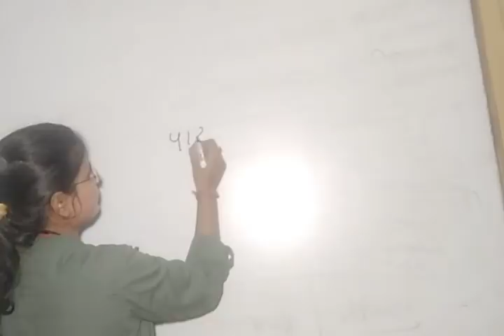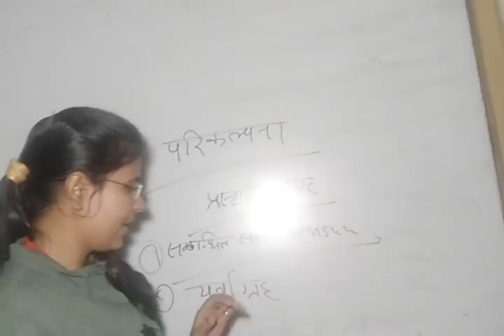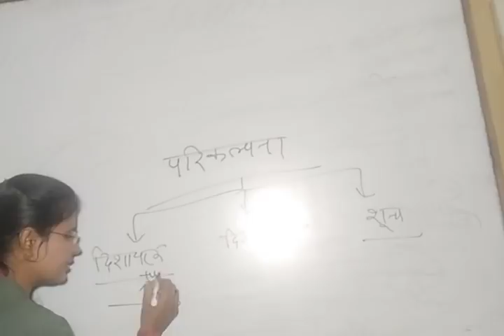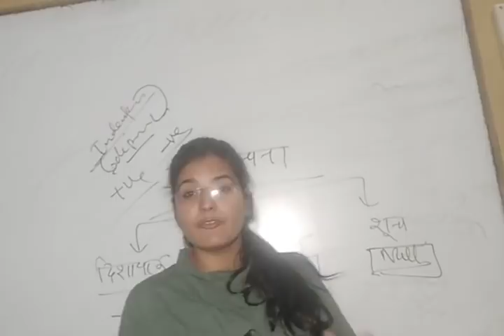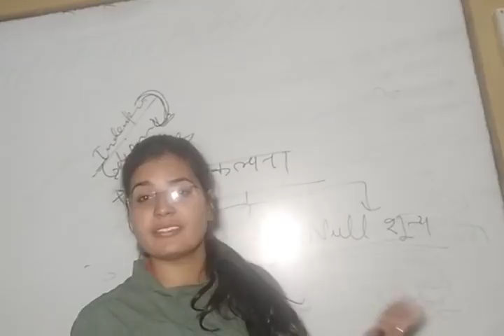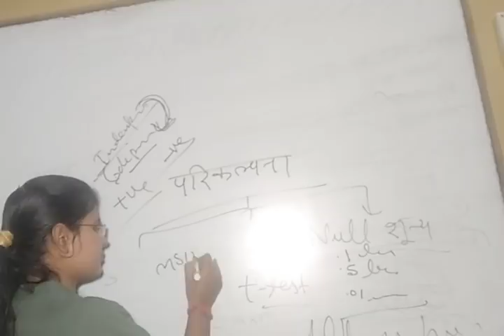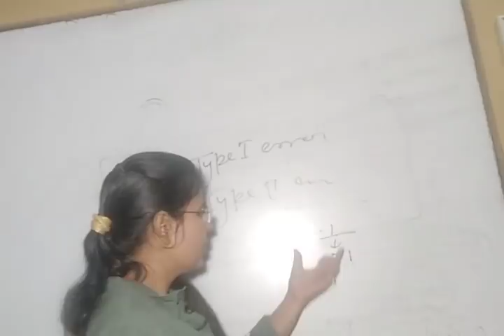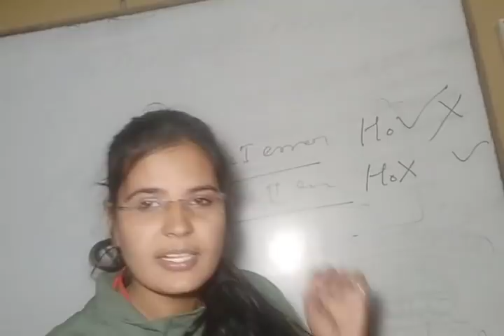परिकल्पना/Hypothesis (Research Part 3 ) For NTA-UGC NET 1st Paper by JYOTI mam